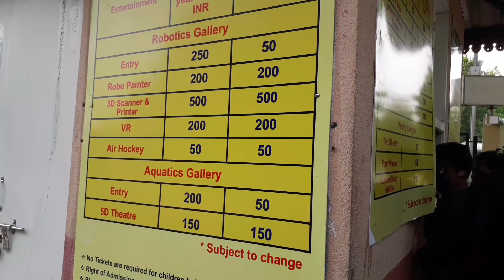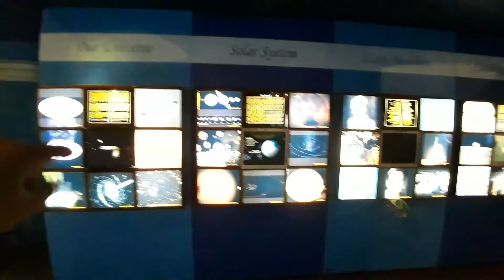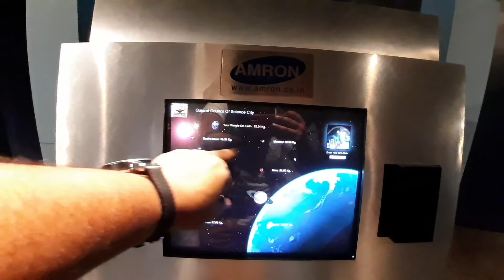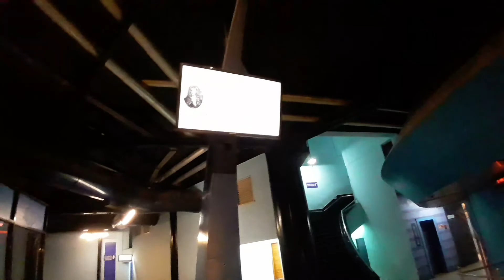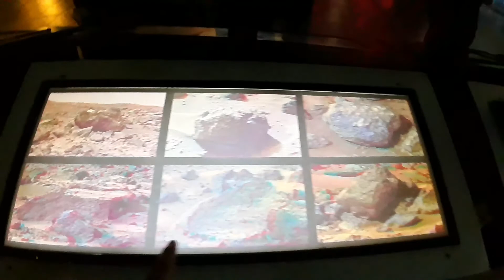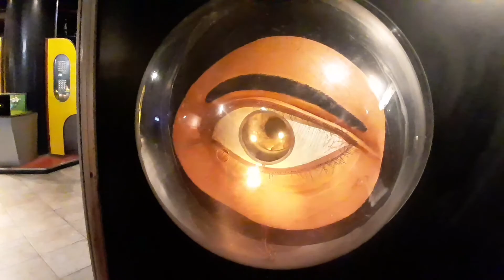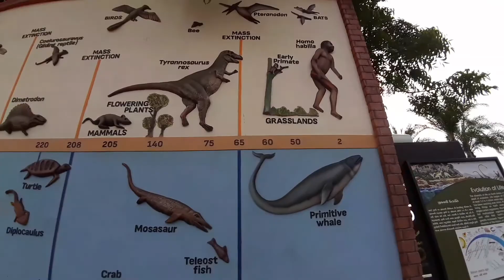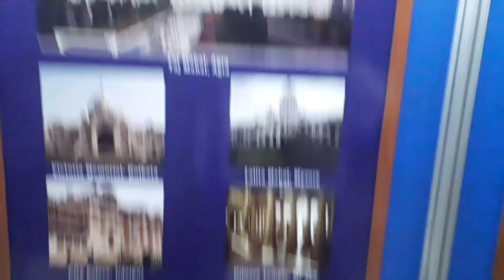A day in science city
it is an entertainment video for the people who want to explore science